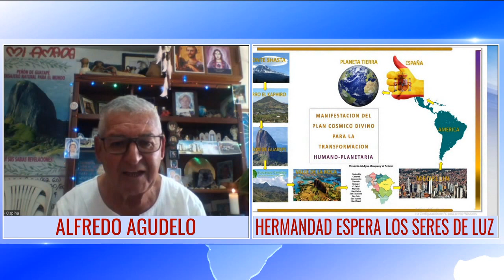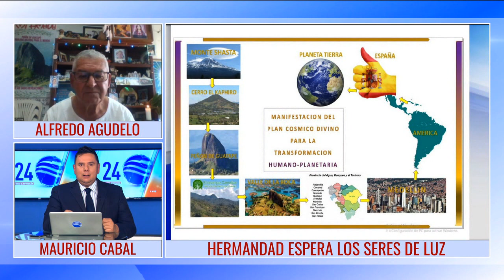LA COMUNIDAD DEL OVNIPUERTO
Existe una comunidad que está a la espera de la llegada de seres de luz, personas que han trascendido y anunciaron su regreso a la tierra. Se trata de la  HERMANDAD KAPHIRO quienes construyeron un OVNIPUERTO para recibir a seres especiales que prometen rescatar a la humanidad…  Mauricio Cabal conversó con su líder y aquí les dejamos la entrevista.